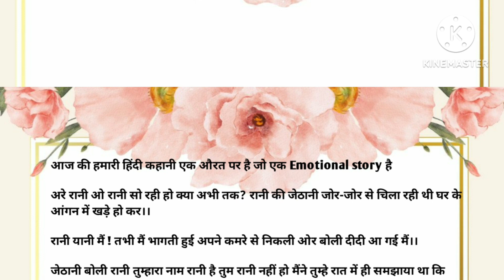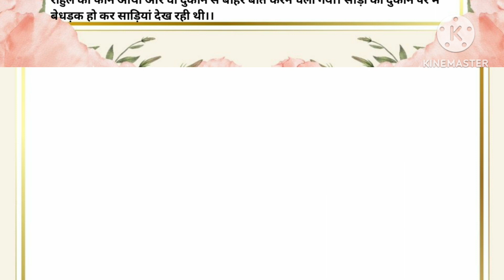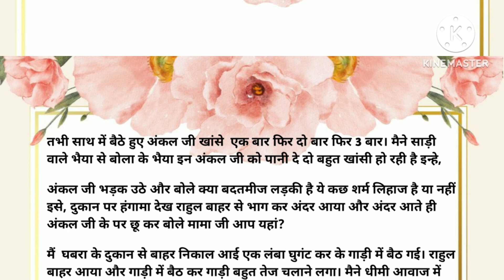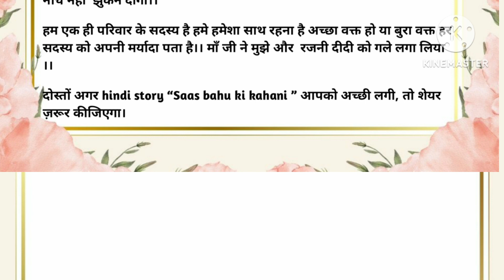घूंघट / सास-बहू की कहानी/ heart touching story